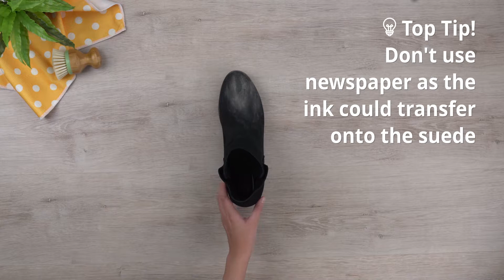Tips to clean suede shoes | Cleanipedia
Click to watch tips to clean suede shoes